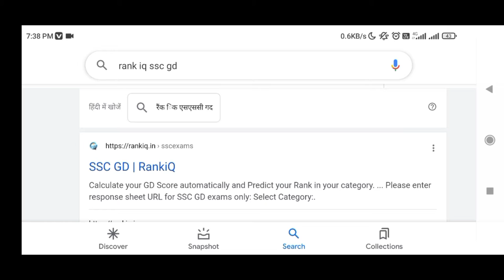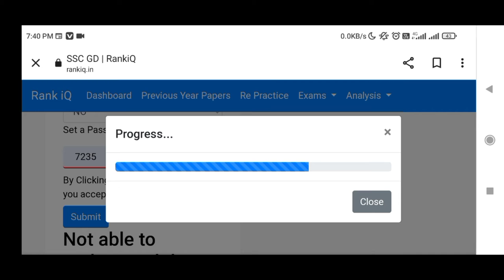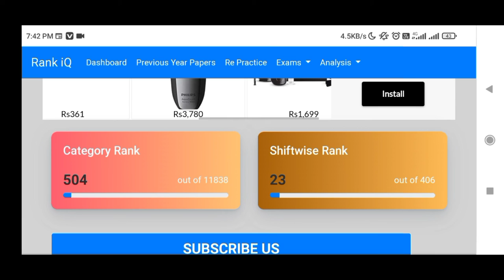My SSCGD Rank 2021 | मेरा sscgd रैंक कितना है । sscgd2021 रैंक ।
search
sscgd rank 2021
check sscgd rank in 2021
Check your rank in sscgd 2021
Sscgd rank check kare 2021
sscgd rank kaise check kare 2021
Apana rank check kare sscgd 2021
How to check rank in sscgd 2021
apana rank card download karo
sscgd constable rank card 2021